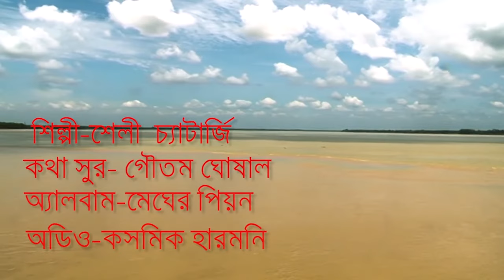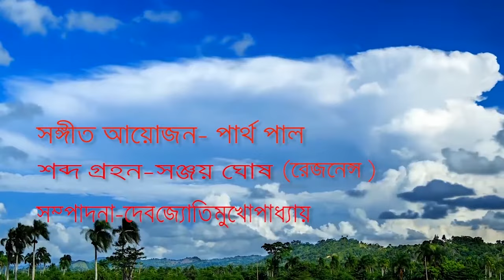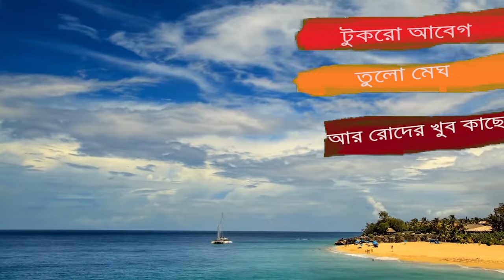Ek Chhutte Mon | Megher Peon | Anindya - Shelly | Modern Bengali Songs